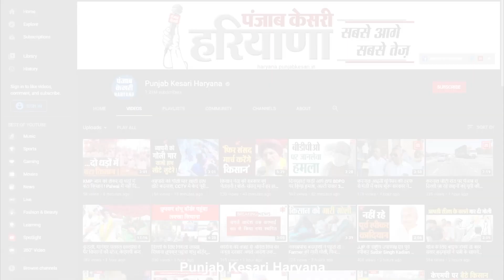जेल में कैद कैदियों को कोरोना से बचाने के पुख्ता इंतजाम, SC के आदेशों पर लेंगे फैसला- जेल मंत्री